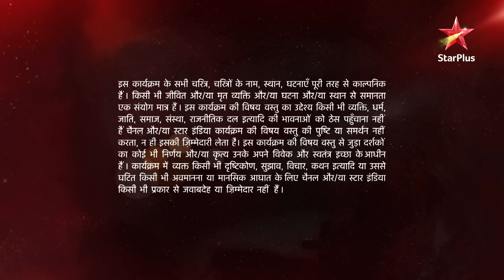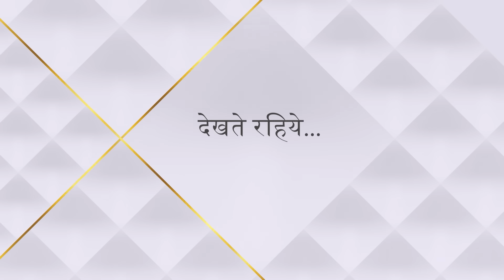Ye Hai Mohabbatein | ये है मोहब्बतें | Kya lautegi Shagun ki yaadaash wapas?